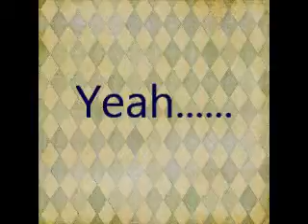Normal Driving Time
Just us simply driving like a normal family.